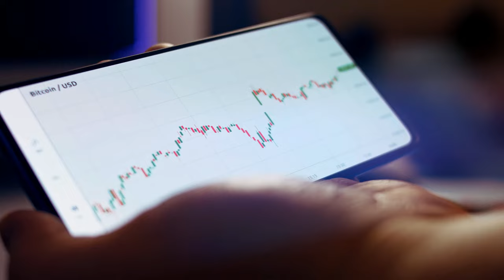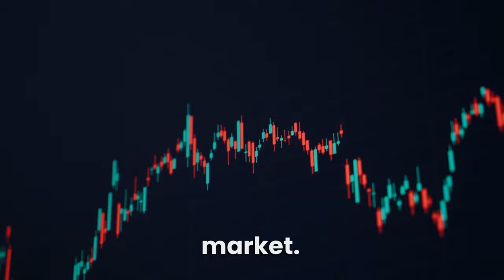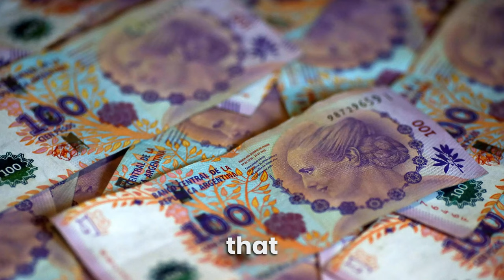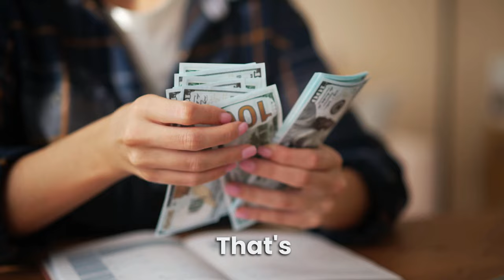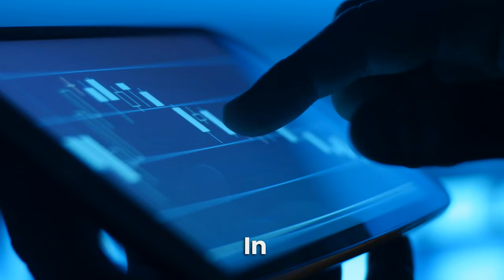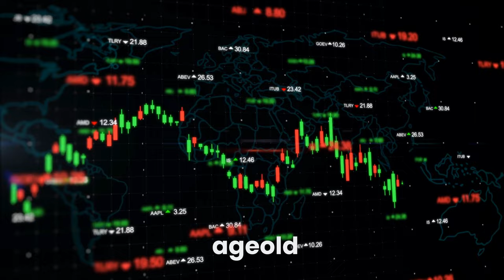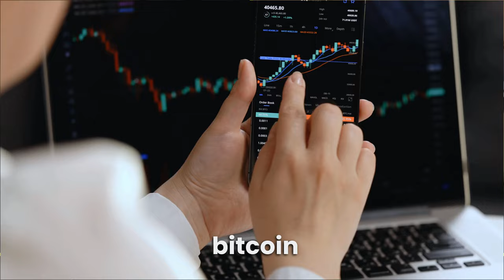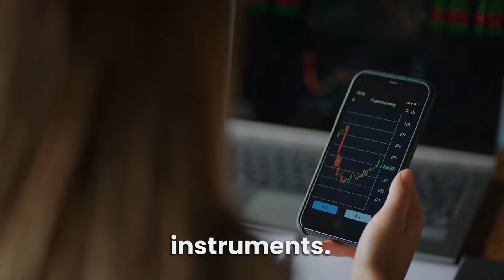"EVERYONE’s Missing This 1000x Opportunity..." Michael Saylor Bitcoin Prediction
In this enlightening talk, Michael Saylor offers a comprehensive overview of the financial landscape since August 2020. He delves into Bitcoin's impressive performance, outshining traditional assets like gold and the NASDAQ. Saylor further discusses the challenges and uncertainties of our current financial era, emphasizing the diminishing role of gold and the rise of digital assets. As we navigate these turbulent times, he underscores the importance of re-evaluating our investment strategies and being open to new digital frontiers. Dive in to understand the shifts, challenges, and opportunities in today's financial world.

Credit:
Natalie Brunell